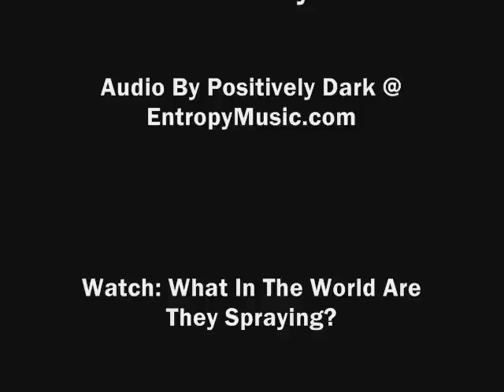Geo-engineering's Coloured Clouds Over Whangarei On February 19, 2011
The video clips were shot at approximately 4.45pm from Woodhill, Whangarei, Northland, New Zealand on a day when it was apparent the sky was filled up with particulate matter from aerosols.   This type of coloured material has been seen on many occasions since the beginning of 2010 in the area.   If you see what you suspect to be man-made material, look at a thin portion of it with the sun nearby.   It refracts the sunlight differently to natural cloud material and you may see an array of colours, including pink, green, orange, dark orange and blue when you look at it.  Careful not to harm your eyes in the process though.

Related:
This much-awaited documentary titled 'What In The World Are They Spraying?' by Michael Murphy, G Edward Griffin and Paul Wittenberger is  available at YouTube in 7 parts.